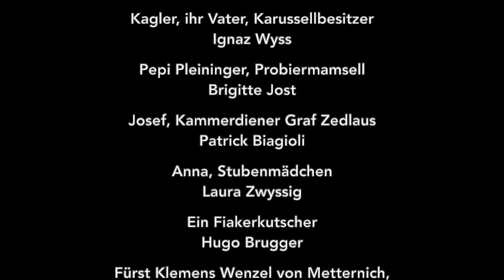WIENER BLUT – Ein Erinnerungspotpourri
WIENER BLUT
Operette in drei Akten

Musik: Johann Strauss / Libretto: Viktor Léon und Leo Stein / Textfassung: Christian Seiler

Musikalische Leitung: Michael Schuler / Chor: Esther Rickenbach
Regie und Dramaturgie: Christian Seiler / Bühnenbild: Kristin Osmundsen
Kostüme: Max Kaiser und Judith Hentz / Lichtdesign: Petra Waldinsperger

Fürst Ipsheim-Gindelbach, Premierminister von Reuss-Schleiz-Greiz: Max Hermann / Balduin Graf Zedlau, Gesandter von Reuss-Schleiz-Greiz in Wien: Michael Gniffke / Gabriele, seine Frau: Christa Gygax / Franziska Cagliari, Tänzerin: Sarah Maeder / Kagler, ihr Vater: Ignaz Wyss / Pepi Pleininger, Probiermamsell: Brigitte Jost / Josef, Kammerdiener des Grafen Zedlau: Patrick Biagioli / Anna, Stubenmädchen in der Villa Zedlau: Laura Zwyssig / Ein Fiakerkutscher: Hugo Brugger / Fürst Klemens Wenzel von Metternich, Hauptdrahtzieher des Wiener Kongresses: Marius Meier / Pfyffer von Riffishofen, Schweizer Gesandter: Ernst Thöni / Verena von Riffishofen, seine Frau: Iris Widmer
Ensemble, Chor und Orchester des Theaters Arth

Aufführung vom 25. Januar 2006 im Theater Arth

Video: Zuger Film- und Video-Amateure ZFVA
Schnitt Erinnerungspotpourri: Christian Seiler